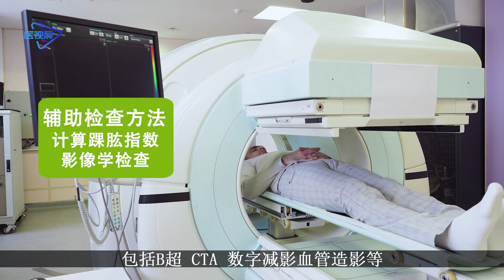血栓闭塞性脉管炎的临床表现及病因 Clinical manifestations and etiology of thromboangiitis obliterans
Clinical manifestations and etiology of thromboangiitis obliterans